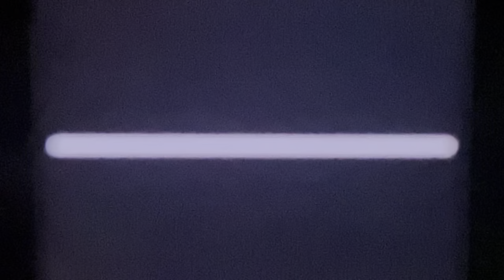Touma plays Pokémon ruby nuzlocke part 13 RE MATCH with May!!!